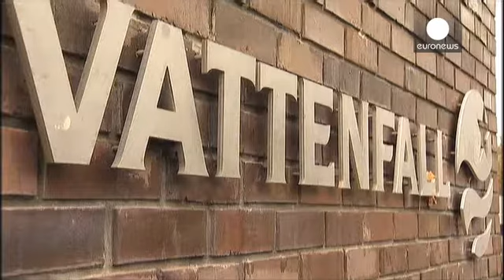Berlin: bras de fer autour de la gestion du réseau électrique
Le courant ne passe pas à Berlin entre les militants de "Berliner Energietisch" et...

Le courant ne passe pas à Berlin entre les militants de "Berliner Energietisch" et l'entreprise Vattenfall qui gère le réseau électrique de la capitale allemande. Des militants qui appellent les Berlinois à redonner à leur ville la gestion de cette énergie en s'exprimant en ce sens lors d'un référendum prévu ce dimanche. La consommation d'électricité  représenterait une somme de 50 millions d'euros par an. "Nous ne voulons pas que l'argent soit versé au secteur privé, dans ce cas à Vattenfall, souligne Daniel Wesener du parti des Verts, mais nous voulons qu'il aille, dans le futur  aux citoyens de Berlin."
Vattenfall est une entreprise suédoise. Son contrat avec Berlin s'achève à la fin de l'année 2014. Elle fournit l'électricité à environ 3,5 millions de personnes.